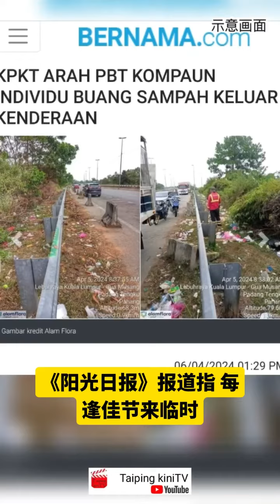乱丢恶习让路边沦垃圾场 倪可敏：2024了还有垃圾虫？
虽然已迈入21世纪的2024年，但垃圾虫的恶劣行径似乎到处可见，让房屋及地方政府部长倪可敏不禁感叹，有关恶习究竟要延续到何时！

倪可敏周六（4月6日）在社交媒体X平台贴出两张图，并感叹地写到，如今已迈入21世纪，仍然有人会随处乱丢垃圾，甚至造成道路两旁都堆满垃圾。

他为清洁工人感到委屈！感叹：“究竟这种恶性要持续到何时？”

倪可敏在X平台分享的图，是取自《阳光日报》（Sinar Harian），并分享该报的一则报道。

此外，倪可敏也在媒体群组向媒体表示，他已指示全国155个地方政府，向任何蓄意在公共场所乱抛垃圾的人士开罚单，并且不允许给予任何折扣优惠。

“不要再做垃圾虫，保持清洁是每个人的责任。”

《阳光日报》报道指，每逢佳节来临时，都会看到一些不负责任的道路使用者，把道路变成垃圾场的新闻！

最近，随手一抛垃圾，造成马路甚至是大道两旁沦为“露天垃圾场”的新闻，成为社交媒体的焦点。

一名脸书用户“Zack Yaakub”分享的照片显示，从吉隆坡往话往生的大道，道路两旁因没有清洁而随处可见大量的垃圾。

“虽然已经再三提醒，但有关态度（往车外抛垃圾）还是没有改变！”

他指，这就是一些自称有文化、有文明却没有公德心的人（乱丢垃圾）的心态。

“问题是他们为何依然这么做？为何不将垃圾收在塑料袋里，当车子停在道路或高速公路的特定地点（休息站）时，才将垃圾丢弃在垃圾桶呢？”

报道指，吉兰丹陆路交通局此前也发出警告，任何道路使用者，若被发现从车子里往外乱抛垃圾，可被罚款高达2000令吉或监禁6个月，但这类的事件却一再重复发生。

陆交局也建议民众不要养成从车里往外乱抛垃圾的习惯，因为这会污染环境，并对其他道路使用者带来危险，但还是有人不听劝告！